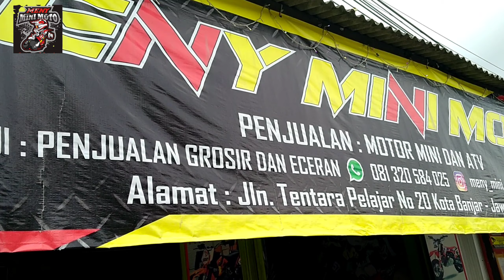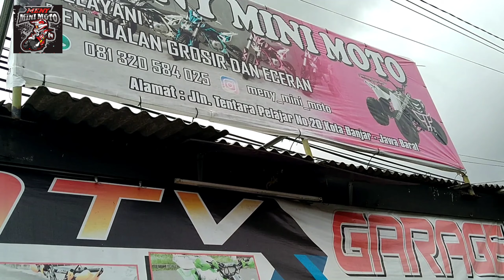CARA PEMBELIAN MINI TRAIL DI MENY MINI MOTO